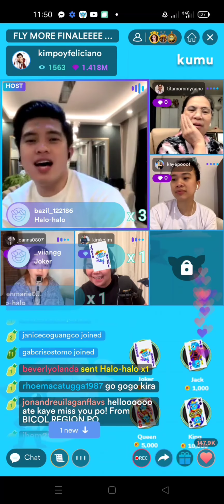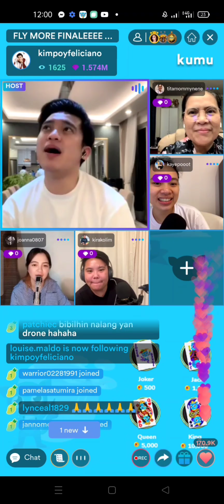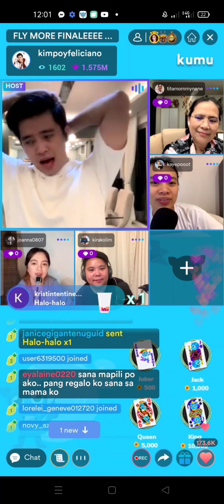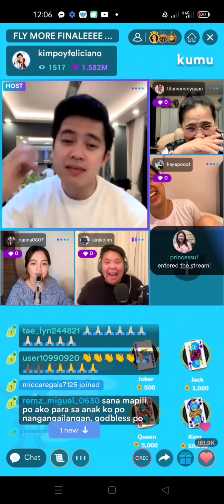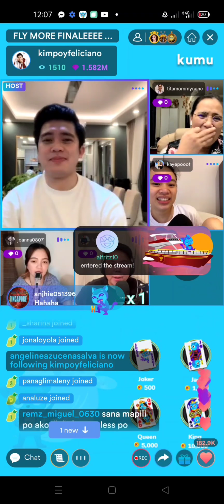Naku Mayor gigil mo si Anghet nyan 🤔?paolita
Kumu is a Pinoy Community Platform where you can get paid by becoming a live streamer, win cash prizes by playing live games, and make money by participating in various promotions and campaigns run on kumu.

The girl named Kira mentioned that they still have transaction with Mayor but Mayor replied that "I have had a birthday, I have had a blessing, my child will be baptized". The question is, is it true that the mayor has a child already?